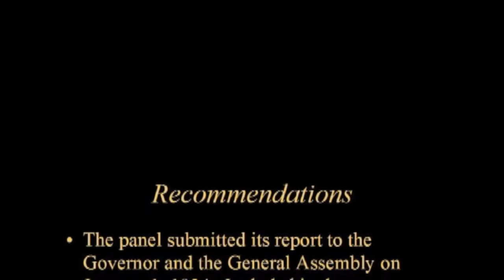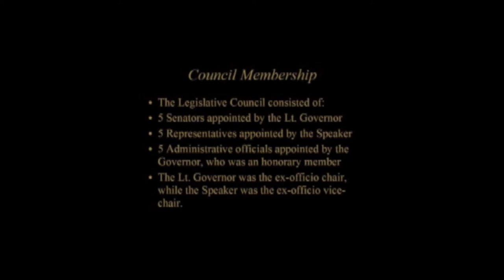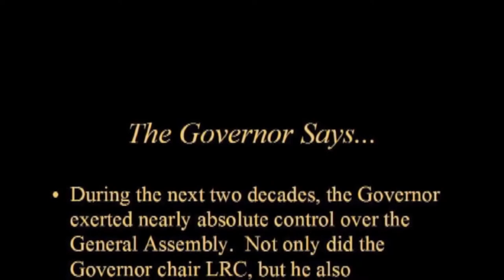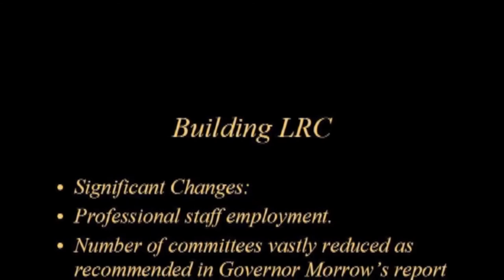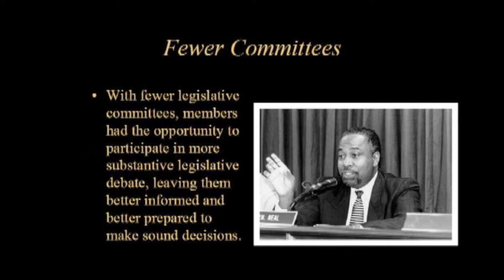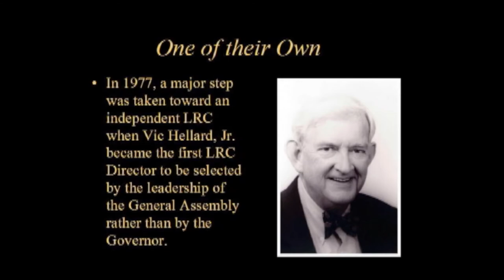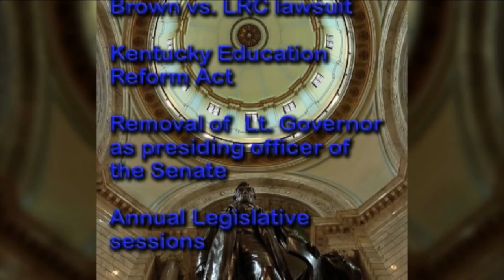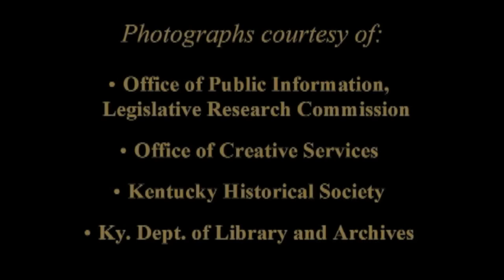A Legacy of Independence: A History of the Kentucky Legislative Research Commission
The Kentucky General Assembly has not always been the co-equal part of Kentucky's state government that it is today.  We take a look at the growth and development of the Kentucky legislature and the Legislative Research Commission over the past century.